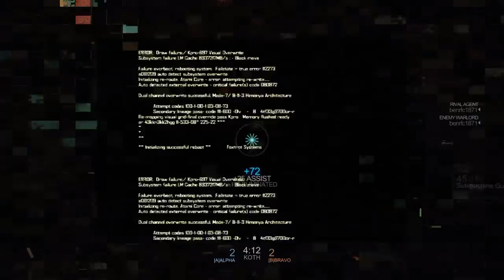Ultra Nation vs Los Betrays | Blacklight Retribution PS4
A 3v3 koth clan battle gameplay brought SPIKY xD